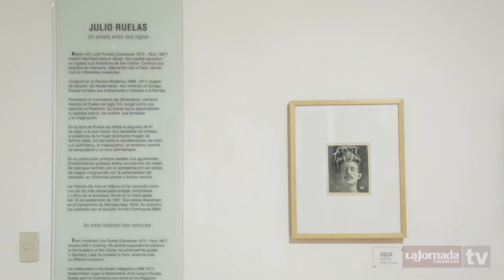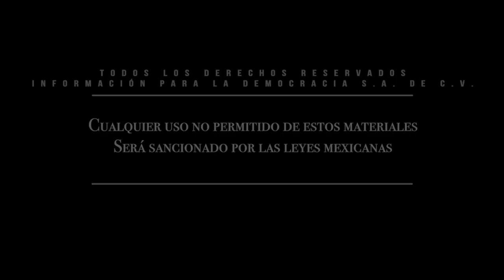Visita el museo Francisco Goitia, en Zacatecas